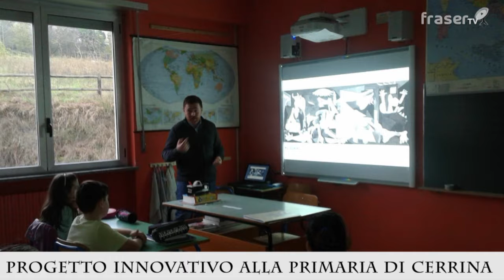TG di Casale: Edizione flash del 26.11.2018